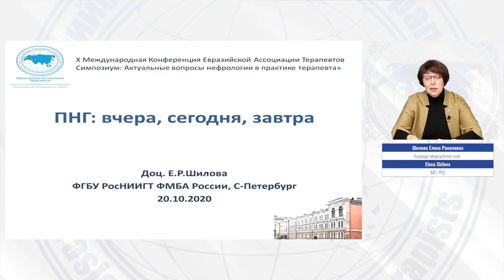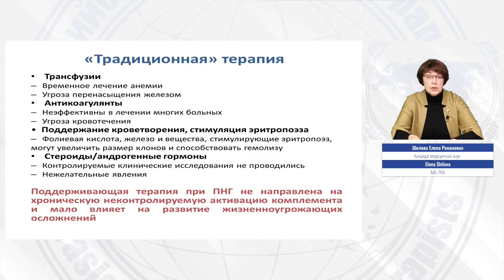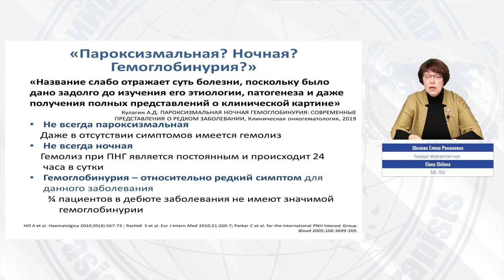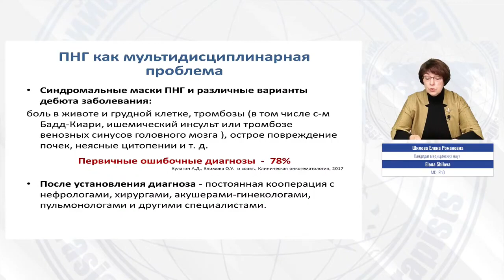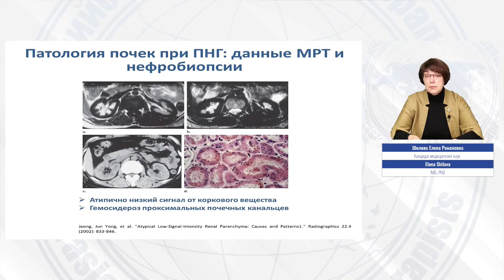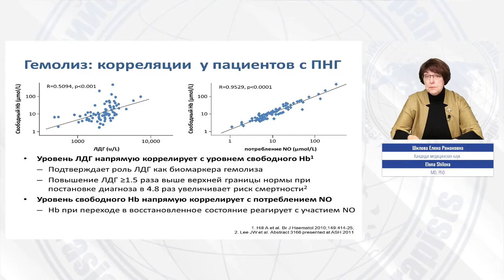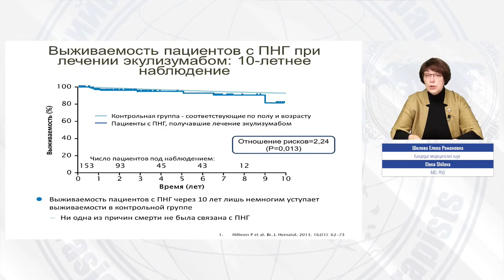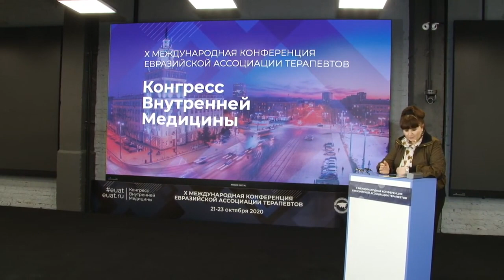ПНГ: вчера, сегодня, завтра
Спикер:
Шилова Елена Романовна
Кандидат медицинских наук, доцент, старший научный сотрудник ФГБУ РосНИИГТ ФМБА России, врач-гематолог (Россия, Санкт-Петербург)